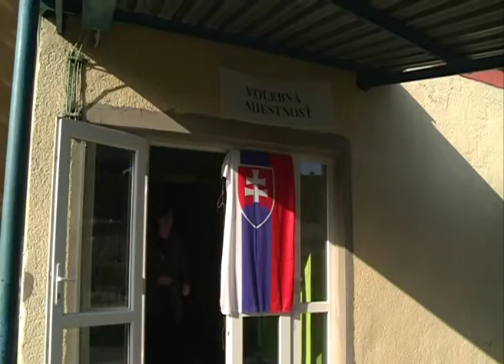Komunálne voľby 2014 - MČ Košice Západ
Voľby v najväčšej mestskej časti Západ sa tešil veľkému záujmu občanov , nás zaujímalo či voliči ako voliť a hlavne koho voliť , sami sme boli prekvapení , že hlavne starším bolo už dávno jasne koho voliť  a ani kauzy ich smerovanie do hlasovacích úrn neodradili.